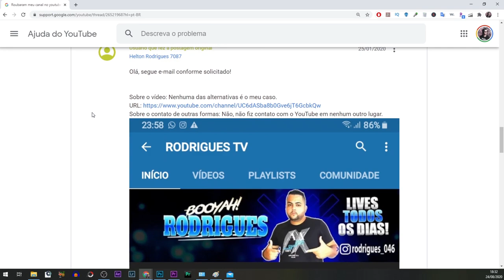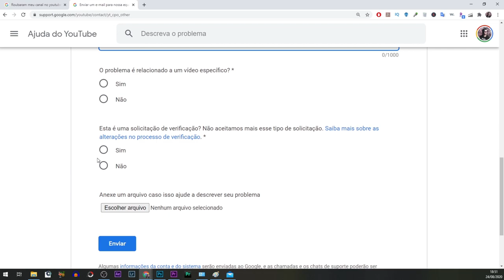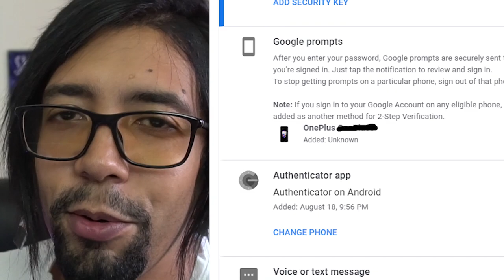Descubra Como Recuperar Canal de Youtube Hackeado (2020)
Nesse vídeo eu falo como recuperei meu canal de youtube hackeado (2020) em duas semanas e como você pode recuperar o seu também!

➤ Baixe seu E-book grátis Agora:
10 dicas Infalíveis para Economizar Dinheiro pra sua viagem aos EUA

Tags adicionais: